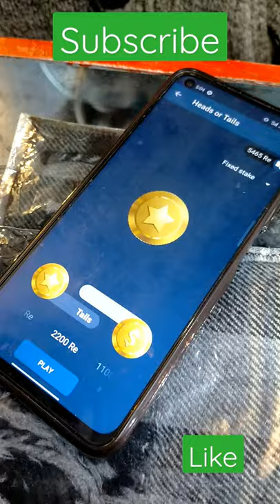😍win 2200 first time playing 1xbet head and tell playing.